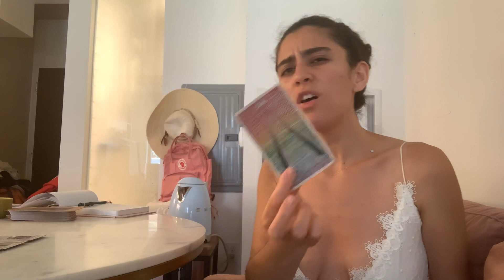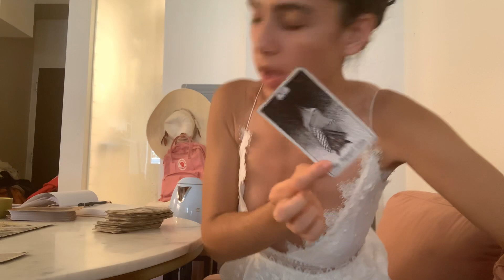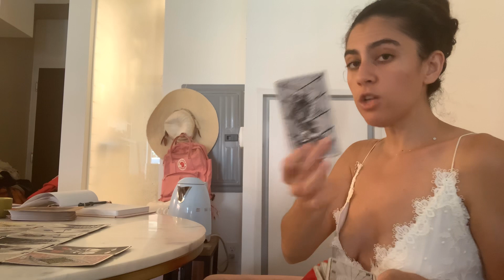Capricorn - (JULY-NOV 2020) “SOMEONE KNOWS SOMETHING, BUT IS HOLDING OFF ON SAYING IT.. WHY!?”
If you wish to donate thank you all for your support energetically and beyond

For personal readings and/or other services including Personalized energetic alignment protocols and astrology reports,